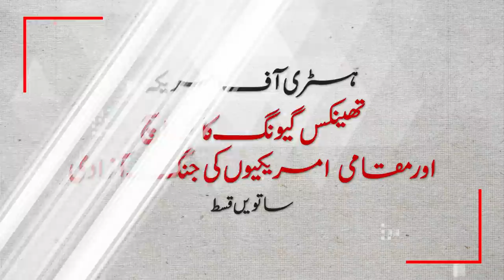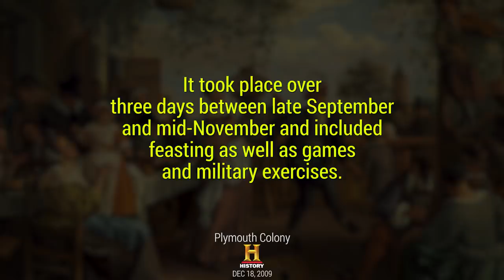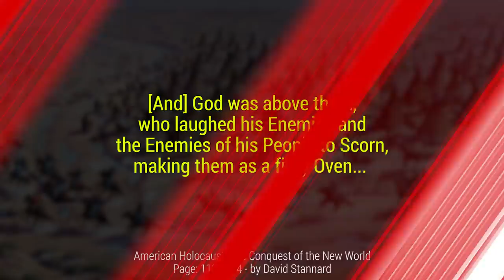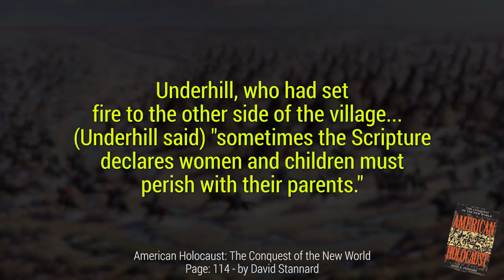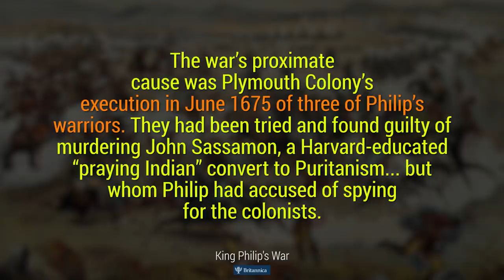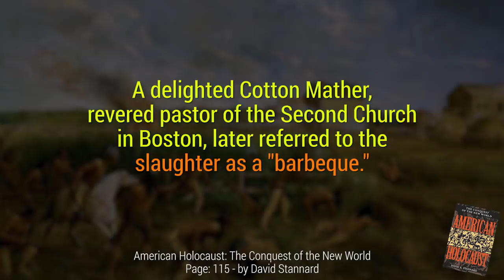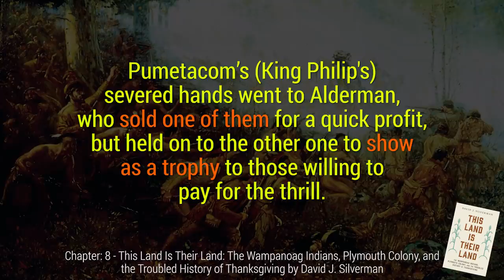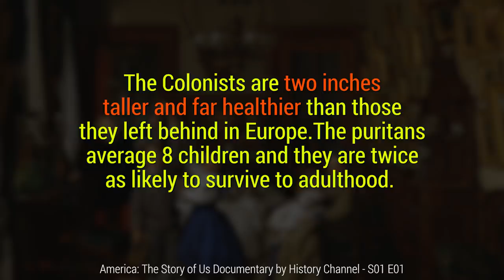History of the United States of America S01 E07 | The Secret behind Thanksgiving | Faisal Warraich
Pilgrims also known as Puritans departed for America to seek religious freedom with the permission of King James I of England. They reached Massachusetts in 1620 on a ship named Mayflower. They settled a colony there and named it Plymouth. A native tribe called Pokanoket helped them settle there. Natives and English settlers enjoyed a feast together which is known today as Thanksgiving. This episode explains the secret behind Thanksgiving and the result of King Philip’s war.